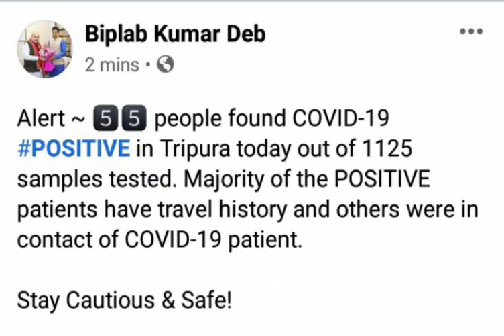Haino hai hastei tei khorok 55 corona positive manjakkha